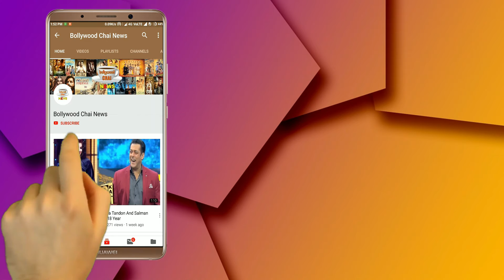Bigg Boss 12 : Luxury Budget BB Panchayat Task Dismiss By Bigg Boss | Exclusive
Bigg Boss 12 | BB 12 | Bigg Boss S12 | Bigg Boss 12 House | New Task | Bigg Boss 12 Panchayat Task | BB Panchayat Task Dismiss | Bigg Boss Dismiss BB Panchayat Task